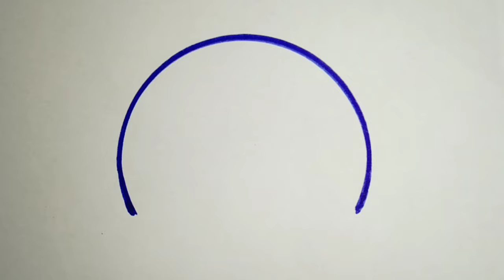HOW TO DRAW UMBRELLA || EASY DRAWING ||Drawing Box